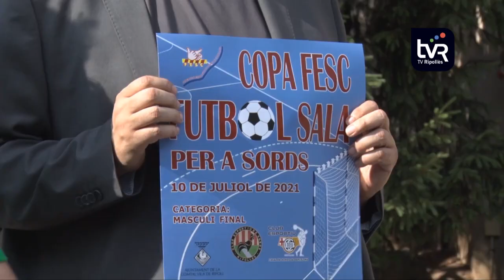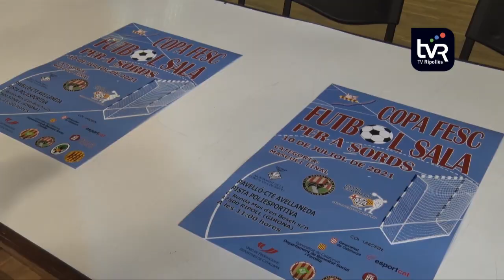Presentació de la primera edició de la Copa FESC de futbol sala per a persones sordes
El pròxim 10 de juliol, Ripoll acollirà la primera edició de l’anomenada Copa FESC de futbol sala per a persones sordes. La intenció és que hi pugui haver partits masculins i femenins durant la jornada a l’Avellaneda.